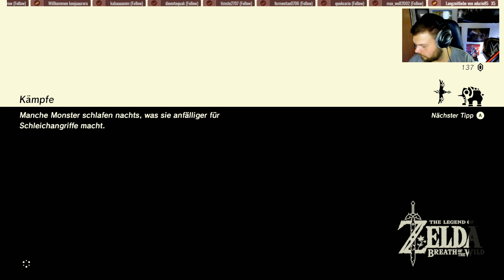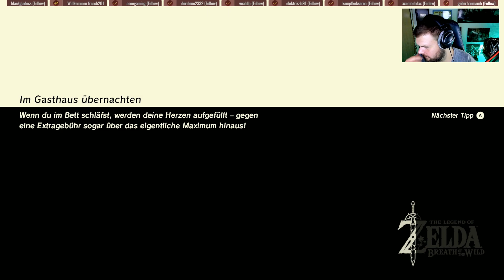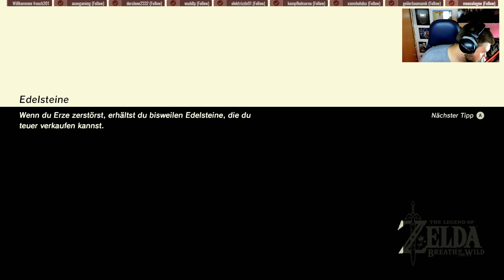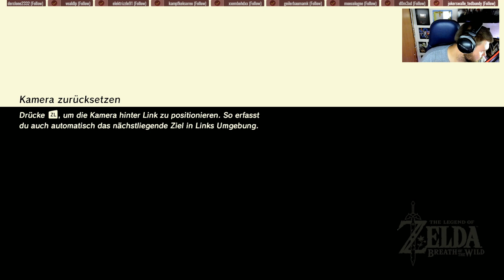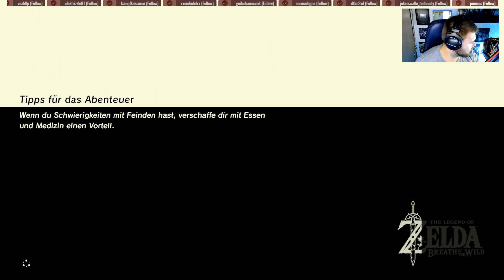ZELDA: BREATH OF THE WILD 🗡️• WELCHER VOGEL?!!? • LET'S LIVE PLAY ZELDA: BOTW [67]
►►► ZELDA: BREATH OF THE WILD:

Zelda: Breath of the Wild ist die langersehnte Fortsetzung der weltweit gefeierten und beliebten Adventure-Rollenspiel-Reihe von Nintendo. Für Nintendo Switch erschienen heimste Zelda: Breath of the Wild reihenweise Auszeichnungen und Top-Wertungen ein. Gemeinsam in diesem Twitch Live Let's Play schwingen wir uns jeden Montag ab 20:30 Uhr in die Hyrule-Uniform von Link und versuchen, Prinzessin Zelda vor dem absoluten Untergang zu schützen. Ob uns dies gelingt und ob wir Hyrule aus den Fängen der Verheerung Ganon befreien können, erfahrt ihr auf Twitch oder wahlweise auch jeden Tag ab 16 Uhr hier auf meinem YouTube Kanal. Vielen Dank jetzt schon fürs Zuschauen und mitfiebern!

►►► ENDSCREEN:

MUSIK: "Gerudo Village" von der "Legend of Zelda 25th Anniversary Symphony" (c)
VIDEO: Offizieller Zelda: Breath of the Wild Trailer

Ihr wisst es selbst: YouTube ist was Werbeeinnahmen angeht einfach nur widerlich geworden. Ganz normaler Videos ohne anstößigen oder verbotenen Content werden markiert und so aus dem Einnahmen-Programm geworfen. Kauft ihr etwas über diesen Link, erhalte ich eine kleine Provision von Amazon, welche ich in den Kanal reinvestiere (Games, Hardware, Software). Für euch entstehen natürlich KEINE zusätzlichen Kosten. Die Abwicklung meiner Anteile erfolgt zwischen MIR und AMAZON - ihr habt damit überhaupt nichts am Hut. :)